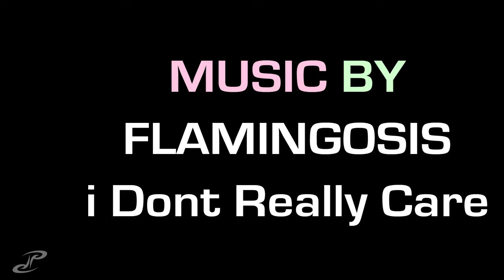VLOG 208 - terrible bush hack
im really glad i decided to bring some house working clothes and tools. it was great to see my grandparents and to help them out while at home :)